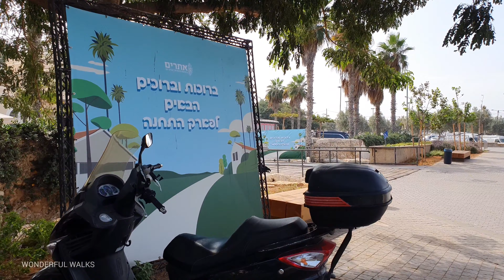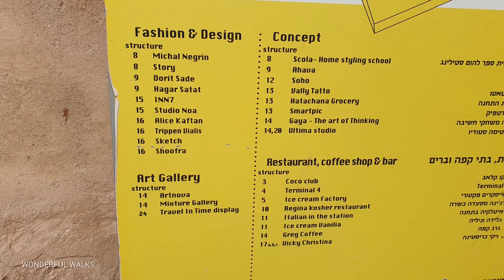[4K] Tel Aviv’s smartest public spaces. Israel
November 2021